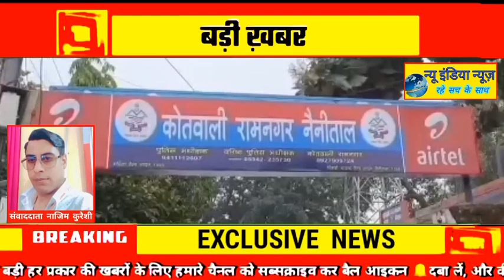घर में घुसकर छेड़छाड़ का मामला आया सामने पुलिस ने क्या मुकदमा दर्ज।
रामनगर आपको बता दें कि ग्राम राजपुरा हल्दूआ में दिन 23 मार्च को एक मामला नाबालिक के साथ जबरदस्ती और छेड़छाड़ करने के बाद उसके सास ससुर के साथ उसके साथ मारपीट की और धारदार हथियार से हमला कर दिया। जब इसकी सूचना रामनगर कोतवाली में मिली तो उन्होंने कार्रवाई करते हुए सभी लोगों पर कड़ी कार्रवाई करते हुए कई धाराओं में अभियोग पंजीकृत पंजीकृत किए - रामनगर कोतवाल अरुण कुमार सैनी ने बताया कि बीते 23 मार्च को राजपुरा में कोई वारदात जिसमें पुलिस ने कड़ी कार्रवाई करते हुए सभी अभियुक्तों पर कई धाराओं में मुकदमा पंजीकृत किया है और मामले की गंभीरता से जांच की रही है जांच में सलिप्त पाए जाने पर इन सभी लोगों के खिलाफ कड़ी कार्रवाई की जाएगी